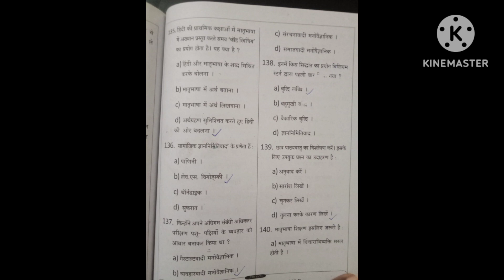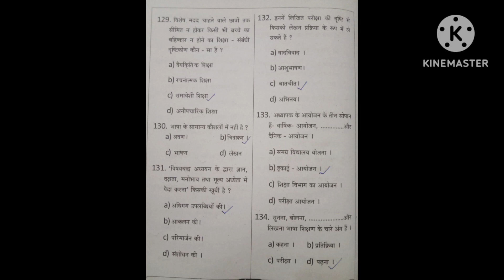December 26, 2022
HST, JLT Hindi language preparation